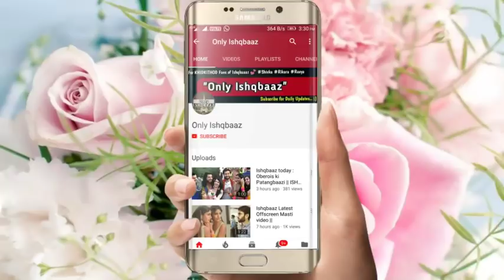Narbhi Moment | Shivika Interview | Isqhbaaz Latest Update